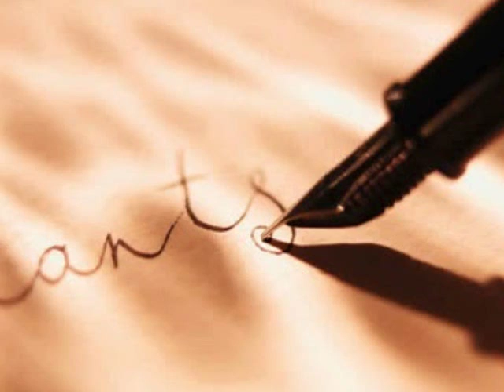Rosas, Versos e Vinhos - Gustavo Lima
Melhor vídeo-fotos montagem dessa música